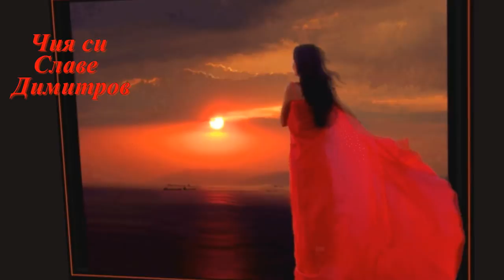Чия си-Славе Димитров .